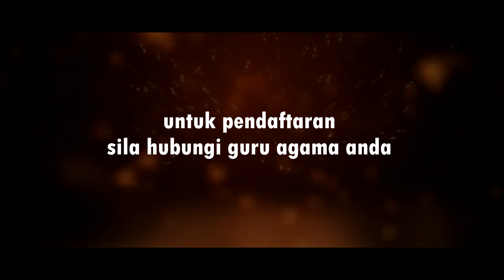TEASER PROMO KEM JATI DIRI - KEJADI - PERINGKAT NEGERI SABAH 2019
TARIKH : 27 - 29 SEPTEMBER 2019 [ JUMAAT - AHAD ]
TEMPAT : SMK TAMBUNAN, SABAH
ANJURAN : SEKTOR PENDIDIKAN ISLAM JPN SABAH BERSAMA PPD TAMBUNAN

KREDIT : @ajiqsiewx